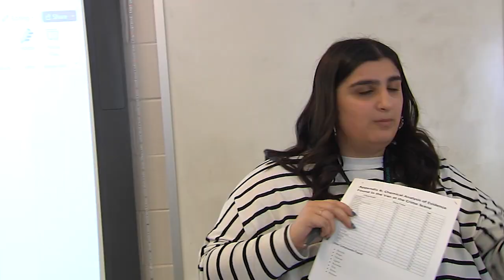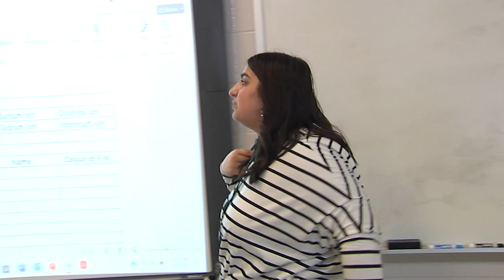Teacher Scholar: Kimia Jahangiri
See how the Teacher Scholar program helped this former Godwin High School student become a teacher with Henrico County Schools.